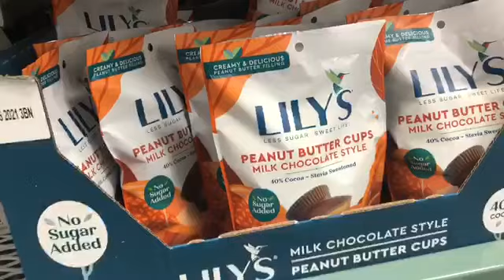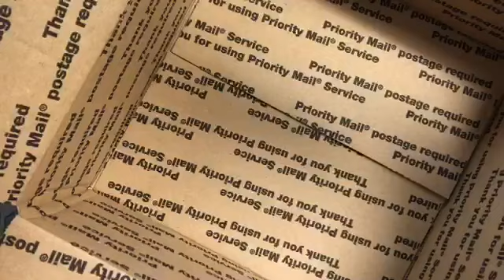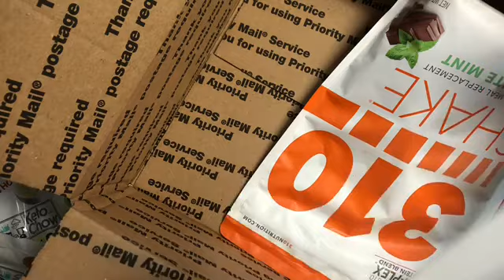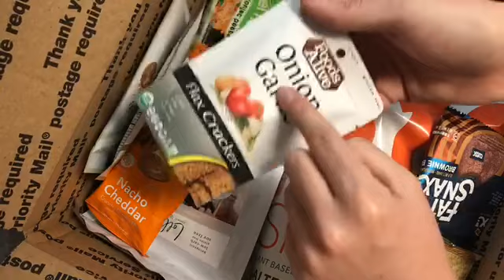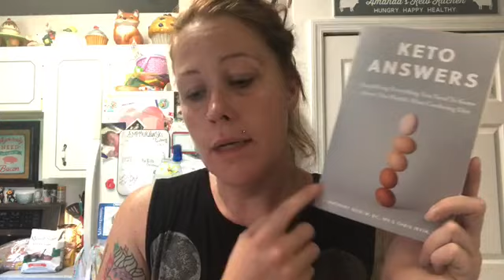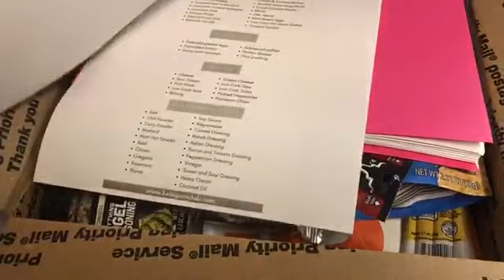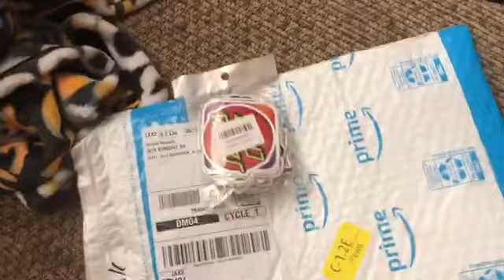EXACTLY WHAT A BEGINNER NEEDS TO GET EXCITED ABOUT KETO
Truth be told, I’m a good friend to have when you’re getting started on a low carb voyage. One of my oldest childhood friends asked if I would help his mom learn how to start, I wish I could do it for every single person here. I hope it gives you some ideas for what to tell someone who wants to start and is looking to you for help!
Thanks for being here with us.
No matter where you are on your journey, I'm here to show you love.

Mail:
Amanda Murawski

Milk frother

Sweet Logic (formerly primal noms) mug cakes: use code ketoginja

Marigold Bars and Snacks
Code: Ketoginja for $10 off your $35 purchase!

Ketond supplements
Code: ketoginja for a discount

Lolli's Granola:
Use code ketoginja

Our Air Fryer of choice: